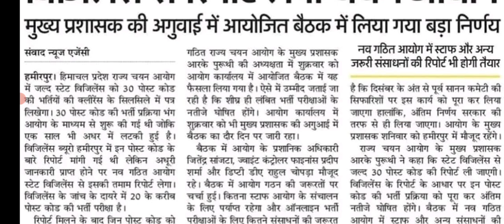HPRCA || विजिलेंस क्लीयरेंस पर शुरू होंगी भर्तियां || Let's Study